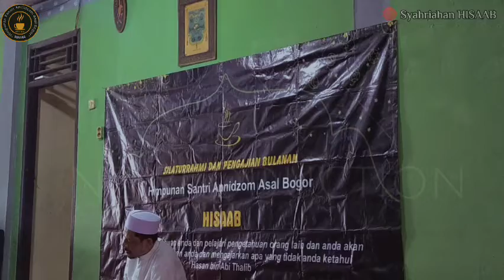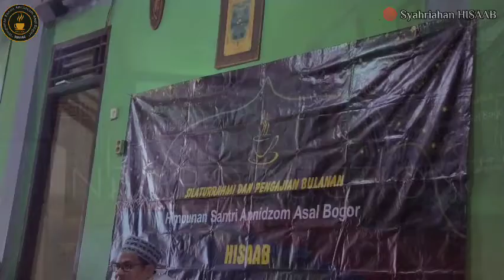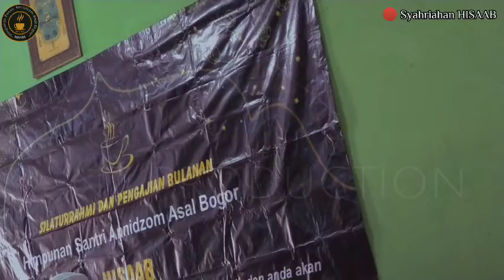Pengajian Syahriahan HISAAB jilid 2